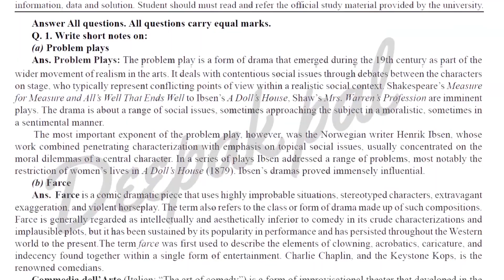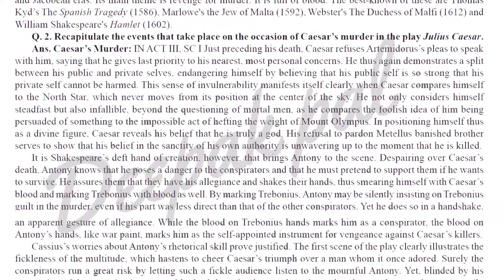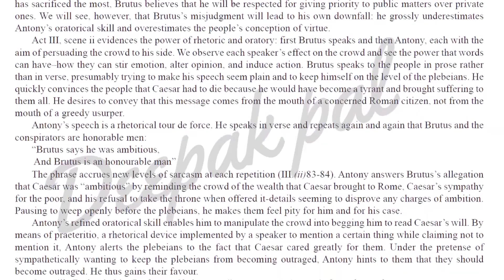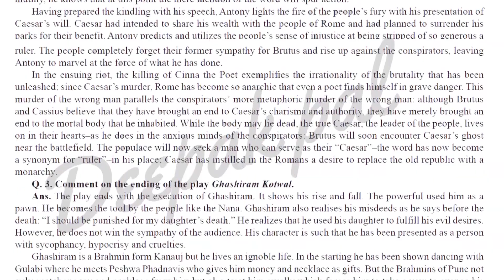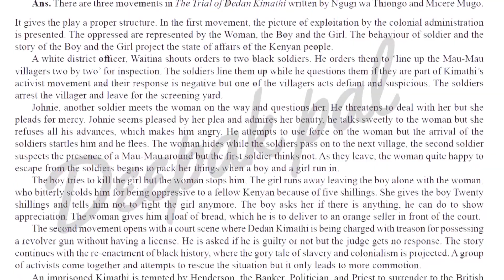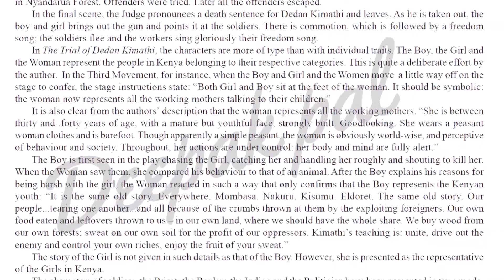IGNOU bege-107 solved assignment 2017-18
In this video we are providing the  ignou bege 107 solved assignment 2017-18 so it is valid for 2017 as well as 2018 so you can see the bege-107 solved assignment in the form of video